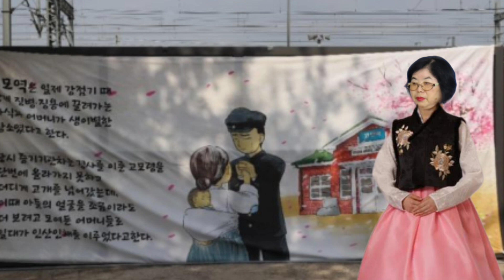비내리는고모령 현인 원곡 박종희 노래